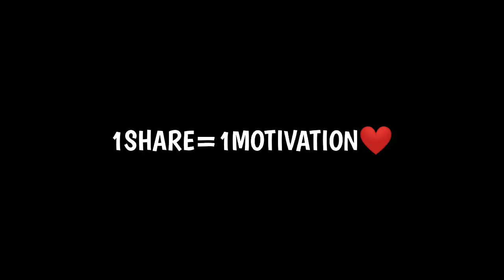OverConfidence Level999+ | Anukool FF | No Extra Ammo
Device:Redmi 8A Dual
DPI:360(Default DPI)
Ram:3GB
Storage:32GB
Operating System:Android 10
Processor:Qualcomm Snapdragon 439
GPU:Adreno 505 (at 650 MHz)
Developer Option:Disable

Game Setting
Graphic:Smooth
High FPS:High

Sensitivity
General:100
Red Dot:100
2X:100
4X:100
SNIPER Scope:100
Free Look:100
🆔 Free Fire UID Name:-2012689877(Indian Region)